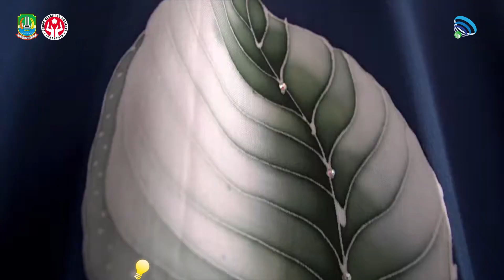Lomba Desain Batik Kota Bekasi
Petunjuk Teknis Lomba Design Batik Kota Bekasi

A. PERSYARATAN :
1. Peserta : UMUM, PELAJAR, MAHASISWA DAN PENGRAJIN : merupakan WNI yang dibuktikan dengan Kartu Tanda Penduduk (KTP); Kartu Tanda Mahasiswa atau surat rekomendasi dari Sekolah/ Kampus
2. Usia Peserta 16 – 40 tahun
3. Pendaftaran dan Pengiriman Karya dimulai tanggal 20 Oktober  s/d 10 November 2024;
4. Pendaftaran sebagai peserta lomba tidak dipungut biaya;
5. Mengisi Formulir melalui laman berikut :
6. Karya dapat dikirimkan selambat-lambatnya tanggal 10 November  2024 pukul 23:59 WIB melalui narahubung Whatsapp (nomor tertera dibawah);
7. Karya yang didaftarkan merupakan desain batik original, bukan hasil karya orang lain dan belum pernah diikutkan dalam pameran, lomba atau kegiatan serupa dengan disertai surat pernyataan yang ditandatangani untuk selanjutnya disebut sebagai Pakta Integritas atas keotentikan karya;
8. Semua profil karya tersebut dikirim melalui Google Drive yang dibuat oleh peserta lomba kemudian melalui narahubung Whatsapp (nomor tertera dibawah) , Dengan isi :
1. Profile Karya dan Deksripsi Karya beserta profile peserta lomba di buat dalam format PDF ukuran maks. 10 Mb (A4, portrait) dan file diberi nama dengan ketentuan:

KATEGORI PELAJAR : NAMA – ASAL SEKOLAH/KAMPUS – JUDUL KONSEP DESIGN BATIK
KATEGORI UMUM : NAMA – JUDUL KONSEP DESIGN BATIK
2. Desain batik di lampirkan terpisah dalam format JPG Beresolusi besar agar tidak pecah saat proses cetak ke Bahan Satin:
3. Peserta atau Pemenang yang terbukti melakukan plagiarisme, pelanggaran hak cipta, penggunaan data pribadi palsu dan/atau melakukan kecurangan dalam mengikuti kompetisi ini, akan didiskualifikasi secara sepihak dan/atau tidak berhak menerima hadiah atau kompensasi dalam bentuk apapun;
4. Setiap peserta hanya dapat mengirimkan 1 (satu) desain;
6. Pemenang akan dihubungi oleh pihak penyelenggara;
7. Semua keputusan dewan juri bersifat profesional, mutlak, dan tidak bisa diganggu gugat;

1. Desain motif batik merupakan penafsiran dan penggambaran budaya Nusantara berciri khas Kota Bekasi;
2. Desain dengan tema utama pakem bunga teratai yang dimaknai sebagai symbol musim panas dan lambang kecantikan, kesatuan antara benih, bunga mekar dan kuncup teratai merupakan symbol masa lalu, sekarang dan masa yang akan datang dan pakem ini bisa di kombinasikan dengan pakem lainnya;
3. Peserta dapat membuat desain dengan menggunakan media manual atau aplikasi digital;
4. Peserta wajib menyertakan desain, dan deskripsi singkat yang mencakup judul karya, sumber ide, dan makna filosofis dari motif (sebagaimana format terlampir);
C.  KRITERIA PENILAIAN :

1. Motif (originalitas, kreativitas, keunikan dan artistik);
2. Keharmonisan antara judul, sumber ide, dan motif;
3. Deskripsi visualisasi motif, dan penafsiran motif.

D.  KARYA YANG DIKUMPULKAN:

1. Desain batik meliputi desain motif utama);
2. Usulan komposisi warna pada motif dapat digambarkan atau dengan memberikan keterangan warna di bawahnya;

F. JADWAL
1. Pendaftaran dan pengiriman karya (online)   : 20 Oktober s/d 10 November  2024
2. Penjurian 10 Besar      : 11 November
3. Pengumuman 10 Besar      : 12 November 2024
4. Pengumuman   : 24 November 2024

G. KEJUARAAN

Peserta yang karyanya terpilih menjadi juara akan mendapatkan :
1. Piala Pemkot Bekasi
2. Hadiah :
1. Juara 1 : Rp. 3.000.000,00
2. Juara 2 : Rp. 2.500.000,00
3. Juara 3 : Rp. 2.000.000,00
4. Juara Harapan 1 : Rp. 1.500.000,00
5. Juara Harapan 2 : Rp. 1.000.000,00
6. Juara Favorite : Rp. 500.000,00
3. Karya tersebut akan diumumkan pada saat closing ceremony Bekasi City Fashion Movement Tahun 2024

H. NARAHUBUNG
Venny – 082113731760